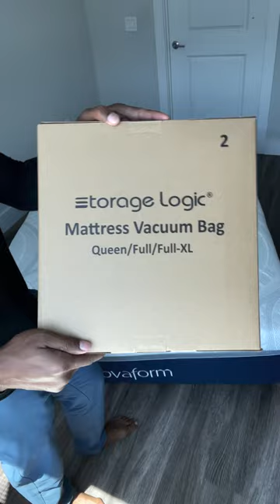Queen/Full/Full-XL Foam Mattress Vacuum Bag for Moving, Vacuum Seal Mattress Bag with Straps review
PLEASE SHARE THIS WITH YOUR FRIENDS AND FAMILY ITS FREE)
TRYING TO GROW MY CHANNEL

Check out a few other items of mines, YouTube, Etsy, shop, and NFTs! Link on youtube channel!!

If you have any suggestions on videos that she would like to see done, please leave it in the comments below thanks in advance!

If you’re interested in this one of these videos or frame shots, please let me know and I can make a customized order just for you!!